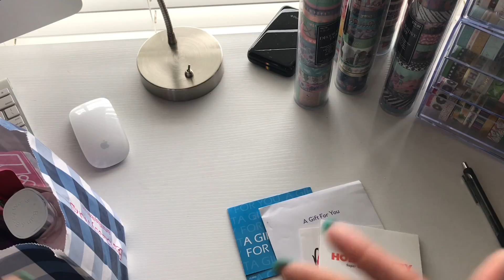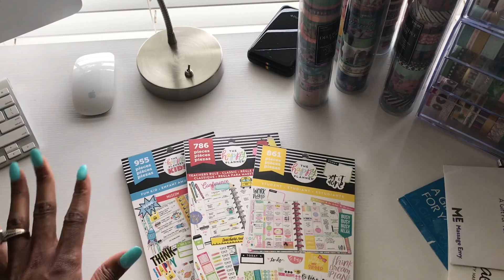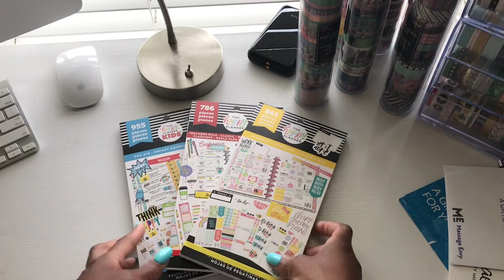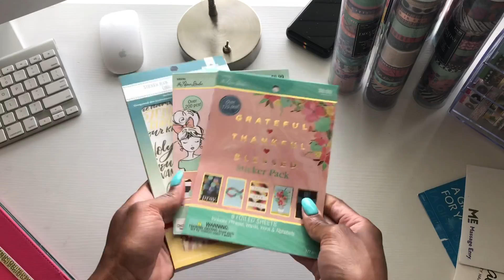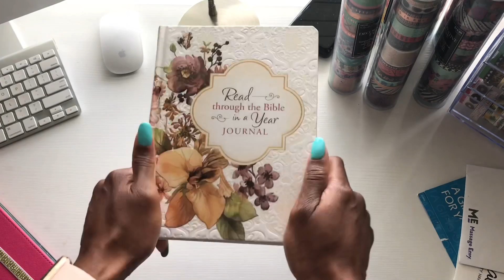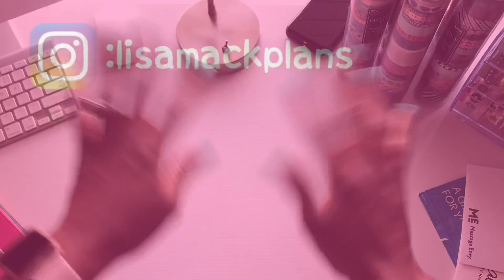What I Got For My Birthday 🎀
Hey y’all! I had a couple of people who wanted to see what I received for my birthday. Well here you go! Hope you enjoy! Have a blessed week!!